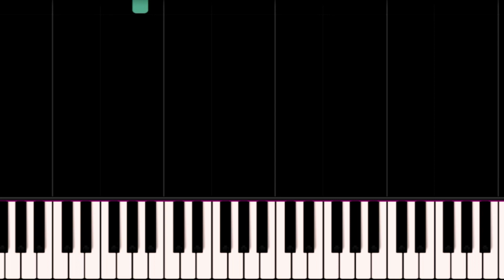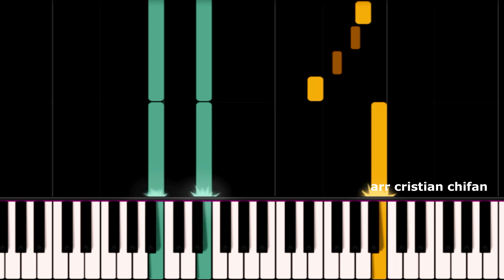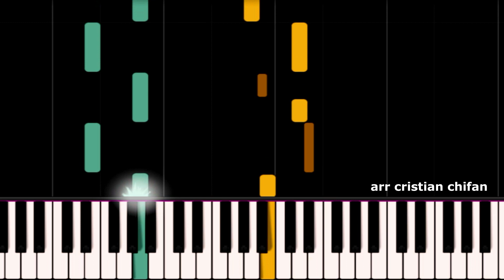Grieg 'In the Hall of the Mountain King' PIANO TUTORIAL Cristian Chifan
🔸Song Key: La Minor

🔸In this piano tutorial you can learn HOW TO PLAY "Grieg 'In the Hall of the Mountain King' PIANO TUTORIAL Cristian Chifan"